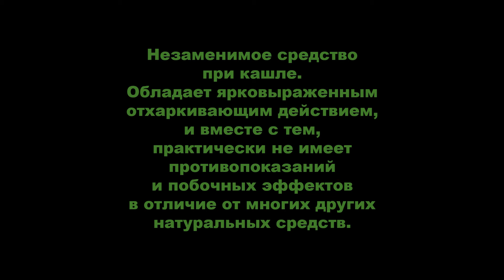Чай из мальвы. ЧрезвыЧАЙно полезно!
Замечательный полезный лечебный чай из мальвы (просвирник, штокроза, калачики). Цветы мальвы великолепно подходят для приготовления чая. Польза от такого чая огромна, а полезные свойства мальвы известны с давних времён. Лепестки шток-розы дают нам здоровье, хотя и не отличаются изысканным вкусом и ароматом.

Музыкальное сопровождение (фонотека youtube):
Skanada (Text Me Records)

Данное видео и всё, что в нём демонстрируется и озвучивается, носит исключительно информационный характер и отражает личное мнение автора, основанное на собственном опыте. Любые советы от автора не являются руководством к действию. Вы сами несёте личную персональную ответственность за любые действия, связанные с применением данной информации.